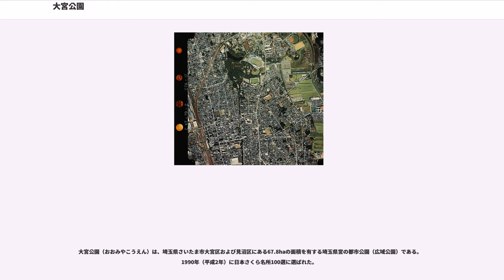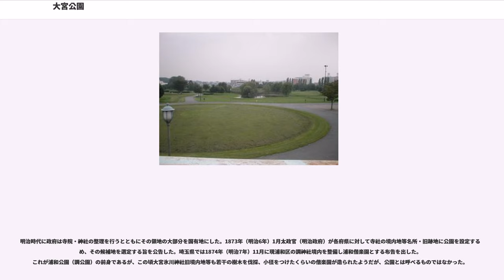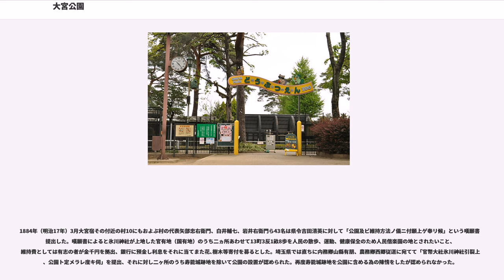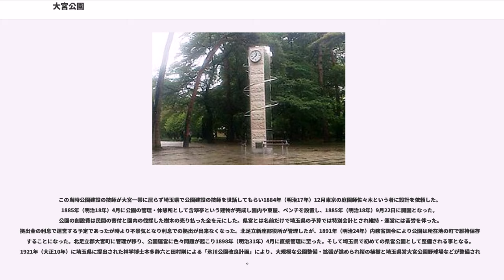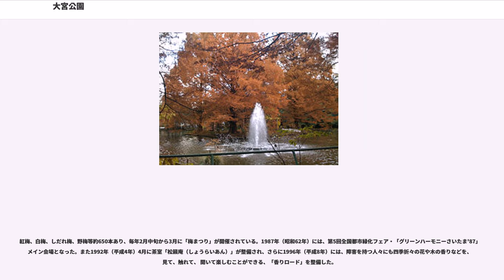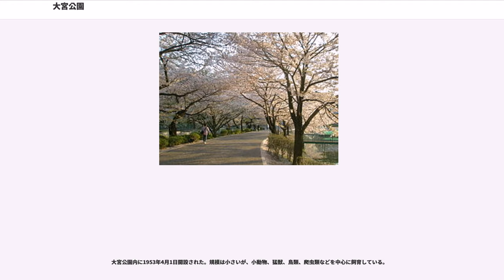大宮公園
大宮公園（おおみやこうえん）は、埼玉県さいたま市大宮区および見沼区にある67.8haの面積を有する埼玉県営の都市公園（広域公園）である。1990年（平成2年）に日本さくら名所100選に選ばれた。

かつて大宮公園にあたる敷地は見沼の入江があり、湿地帯が広がっていた。その名残は今もボート池や白鳥池に残る。

明治時代に政府は寺院・神社の整理を行うとともにその領地の大部分を国有地にした。1873年（明治6年）1月太政官（明治政府）が各府県に対して寺社の境内地等名所・旧跡地に公園を設定するため、その候補地を選定する旨を公告した。埼玉県では1874年（明治7年）11月に現浦和区の調神社境内を整備し浦和偕楽園とする布告を出した。これが浦和公園（調公園）の前身であるが、この頃大宮氷川神社旧境内地等も若干の樹木を伐採、小径をつけたくらいの偕楽園が造られたようだが、公園とは呼べるものではなかった。

1884年（明治17年）3月大宮宿その付近の村10にもおよぶ村の代表矢部忠右衛門、白井輔七、岩井右衛門ら43名は県令吉田清英に対して「公園及ビ維持方法ノ儀ニ付願上ゲ奉リ候」という嘆願書を提出した。嘆願書によると氷川神社が上地した官有地（国有地）のうち二ヵ所あわせて13町3反1畝8歩を人民の散歩、運動、健康保全のため人民偕楽園の地とされたいこと、維持費としては有志の者が金千円を拠出、銀行に預金し利息をそれに当てまた花､樹木等寄付を募るとした。埼玉県では直ちに内務卿山縣有朋、農務卿西郷従道に宛てて「官幣大社氷川神社引裂上地、公園ト定メラレ度キ伺」を提出、それに対し二ヶ所のうち寿能城跡地を除いて公園の設置が認められた。再度寿能城跡地を公園に含める為の陳情をしたが認められなかった。

この当時公園建設の技師が大宮一帯に居らず埼玉県で公園建設の技師を世話してもらい1884年（明治17年）12月東京の庭園師佐々木という者に設計を依頼した。1885年（明治18年）4月に公園の管理・休憩所として含翆亭という建物が完成し園内や東屋、ベンチを設置し、1885年（明治18年）9月22日に開園となった。公園の創設費は民間の寄付と園内の伐採した樹木の売り払った金を元にした。県営とは名前だけで埼玉県の予算では特別会計とされ維持・運営には苦労を伴った。拠出金の利息で運営する予定であったが時より不景気となり利息での拠出が出来なくなった。北足立新座郡役所が管理したが、1891年（明治24年）内務省訓令により公園は所在地の町で維持保存をすることになった。北足立郡大宮町に管理が移り、公園運営に色々問題が起こり1898年（明治31年）4月に直接管理に至った。そして埼玉県で初めての県営公園として整備される事となる。1921年（大正10年）に埼玉県に提出された林学博士本多静六と田村剛による「氷川公園改良計画」により、大規模な公園整備・拡張が進められ桜の植樹と埼玉県営大宮公園野球場などが整備された。

1962年（昭和37年）に都市計画公園として決定され、1980年（昭和55年）に「第二公園」が大宮公園東側の見沼に、2001年（平成13年）は「第三公園」が第二公園南側の見沼に開設された。また、第二公園の北には旧大宮市により市営大和田公園が開設されている。

大宮第二公園は、県道35号川口上尾線（産業道路）東側の見沼田圃区域に整備した拡張区域の通称で、1980年（昭和55年）にオープンした。第二公園は急速に市街地化が進んだ大宮市東部に流れる芝川の治水対策として調節地を中心に整備されたもので、大宮公園との間は歩行者専用道路と歩道橋でつながっている。

紅梅、白梅、しだれ梅、野梅等約650本あり、毎年2月中旬から3月に「梅まつり」が開催されている。1987年（昭和62年）には、第5回全国都市緑化フェア・「グリーンハーモニーさいたま'87」のメイン会場となった。また1992年（平成4年）4月に茶室「松籟庵（しょうらいあん）」が整備され、さらに1996年（平成8年）には、障害を持つ人々にも四季折々の花や木の香りなどを、見て、触れて、 聞いて楽しむことができる、「香りロード」を整備した。

大宮第三公園は、大宮第二公園の南側に整備した拡張区域の通称で、2001年（平成13年）にオープンした。こちらは治水対策と同時に、災害時の緊急避難や救難活動の拠点性を重視して整備されている。整備開始当初は、県営大宮球場や県営大宮サッカー場の新築移転先として計画さ...